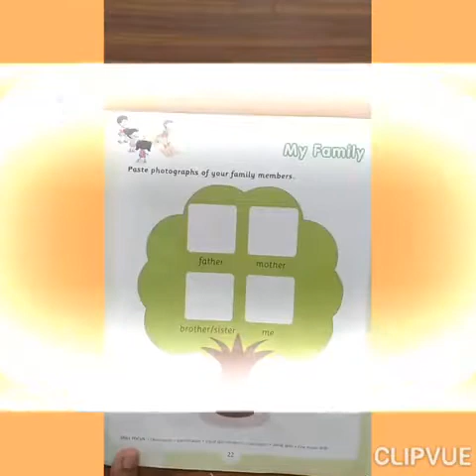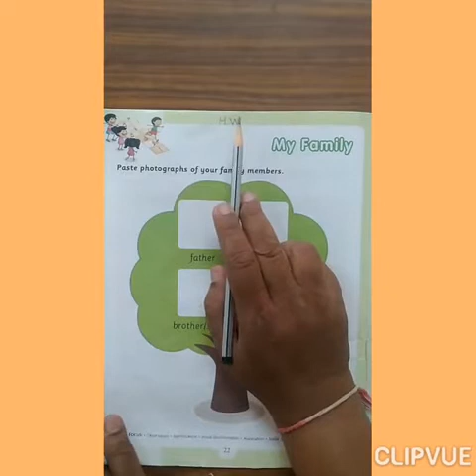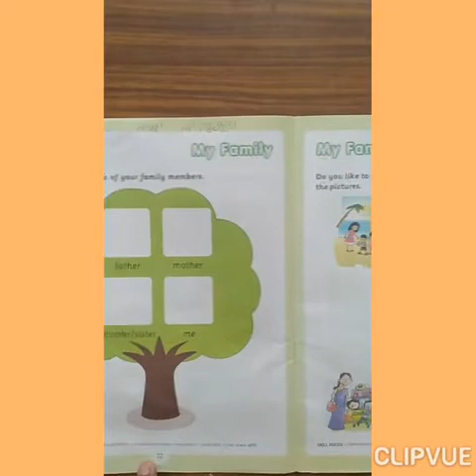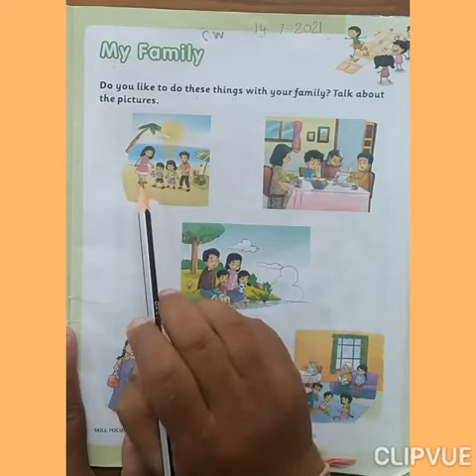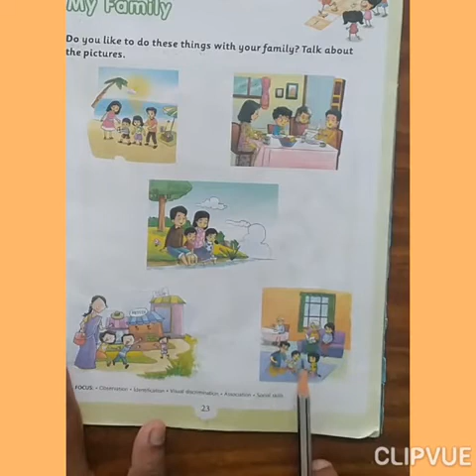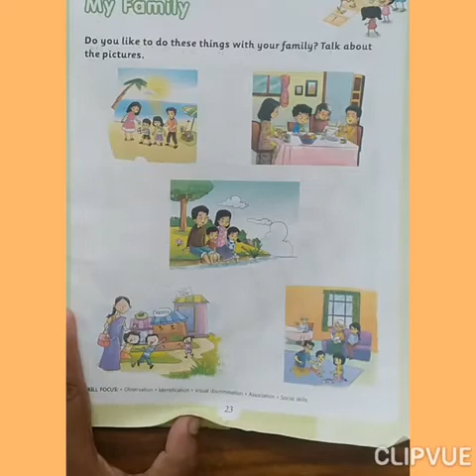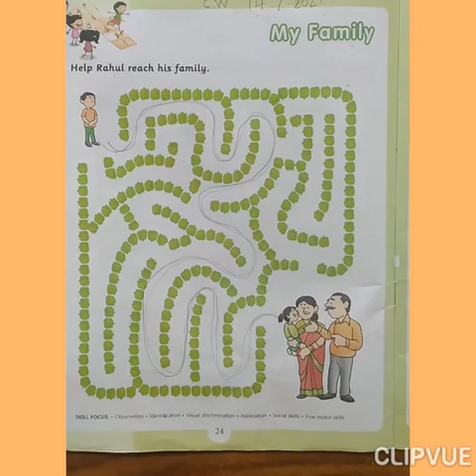Jr.Kg EVS T.B. Activity on14-07-2021